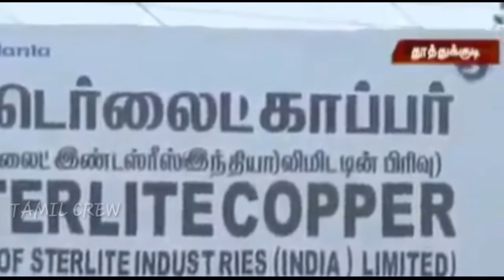what is sterlite?| ஸ்டெர்லைட் என்றால் என்ன?